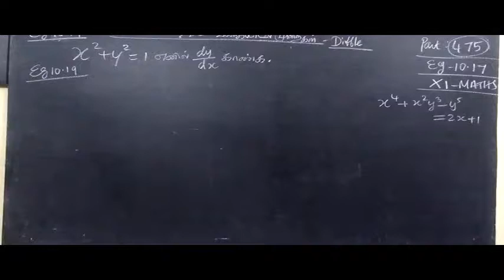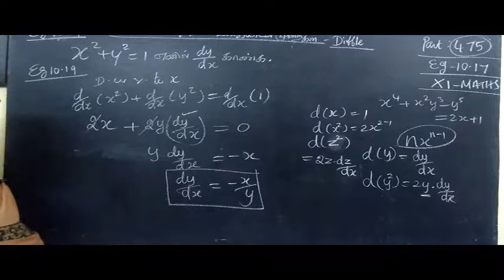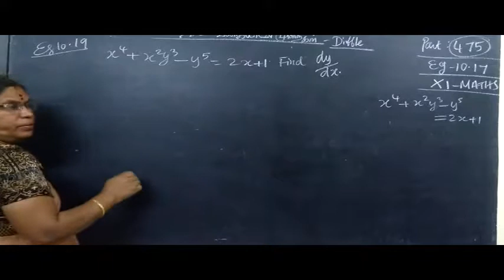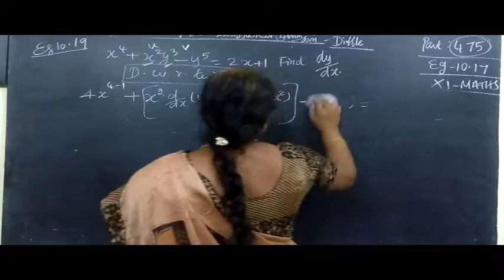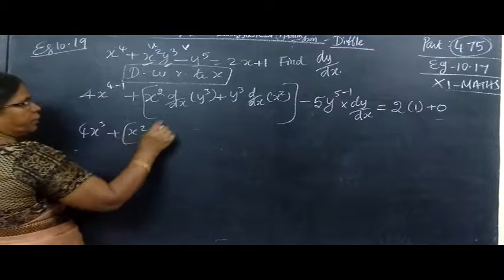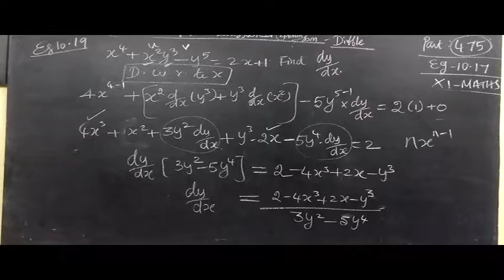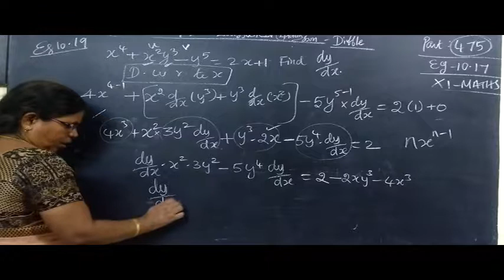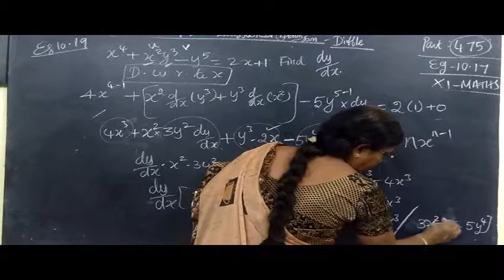11-M [475] Eg-10.17 and 10.19 Diff calculus Gomathi maths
11-M [475] Eg-10.17 and 10.19  Diff calculus Gomathi dharmarajan